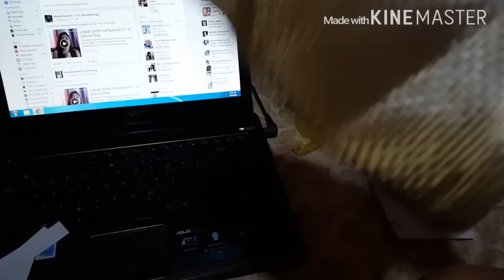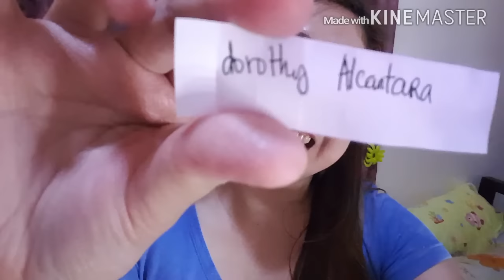CONGRATS SA WINNER!!- YC skincareVlogs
YC skincareVlogs
YCskincare

YC skincareVlogs (business acc)
Yhancastro (personal acc)